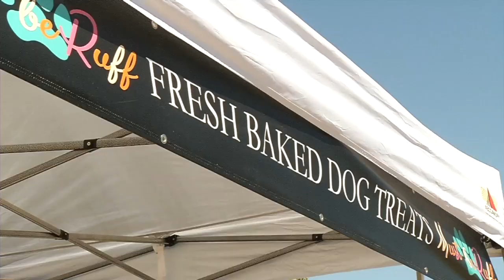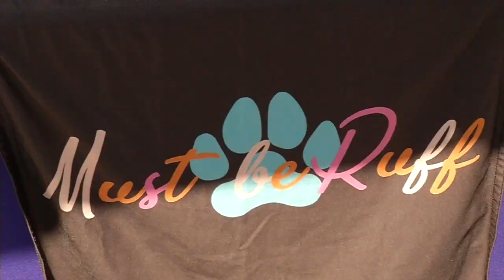The Dog Chef of Brooklyn Park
Reggie Carter and his family have gotten their paws into creating very healthy dog treats for their neighboring communities.